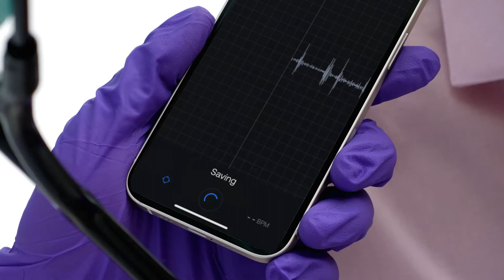3M™ Littmann® CORE Digital Stethoscope AI Murmur Analysis video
Littmann CORE Digital Stethoscope instructional video featuring AI murmur analysis information, video 3 of 3 of Getting Started series, with text